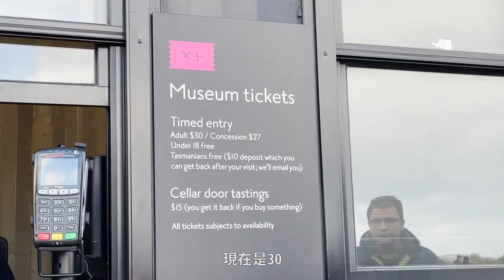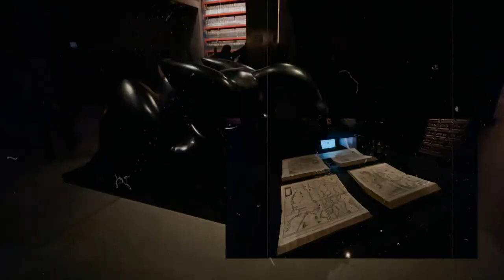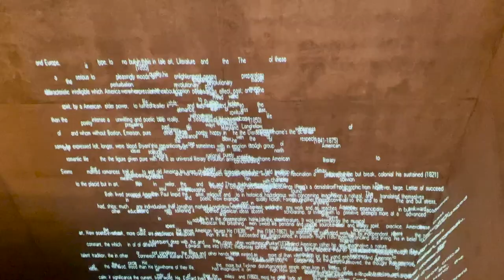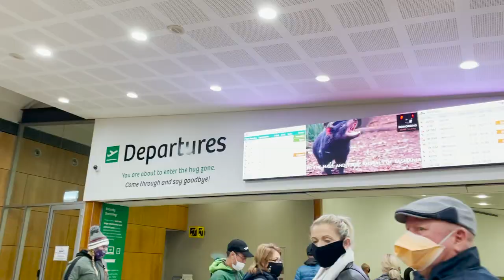塔斯旅最後一天！從墨爾本一路開海線回布里斯本啦！｜MONA博物館｜戈登壩｜大洋路｜坎培拉夜景｜品妍PUMYEON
終於！
時隔一年半 我的塔斯遊記就在這支影片來到了最後（先哭三秒）
其實那時候很幸運 葡萄季結束
剛好塔斯也開放可以入境後 我們就速速的開始排了行程
就這樣踏上我們的塔斯之旅了

七天裡 雖然好天氣的日子可能不超過三天
而且還遇到一些很雷的 餐廳公休、雨大不能踏點
諸如此類的意外 但是整趟旅程都還是很順利的結束了

這趟旅程會是我來澳洲打工度假的一段很美好的回憶之一
畢竟也是第一趟真正讓我放鬆下來
不用去管工作 不用想著隔天要趕回鄉下上班
也不擔心有行程要趕得一段旅程

很感謝 這一路有關注到這系列影片的朋友們：）

接下來 我也會卯起來 把很多以前得庫存都剪出來
畢竟2023年的一開頭 我就有無數的旅程又要開始了
整個皮皮抖 很怕之後又要影片庫存一堆

總之，很謝謝還在看我影片的你們❤️

我會繼續用我的視角
帶你們一起看看我的生活的！

Ethan Dufault - Signs
Ethan Dufault - California